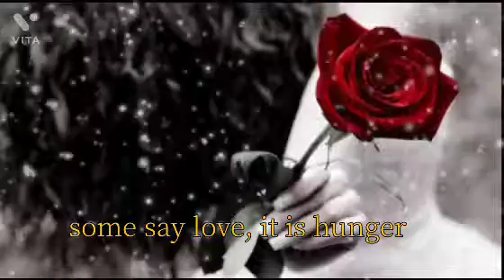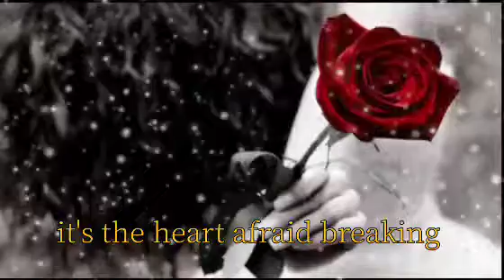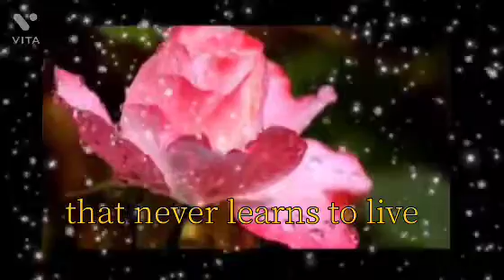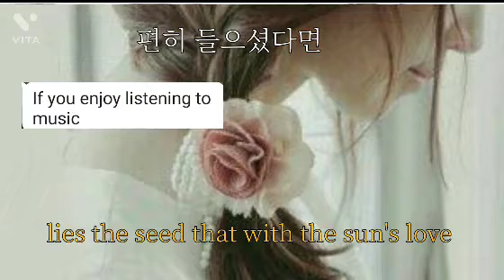Bette Midler Rose 이종환의디스크쇼